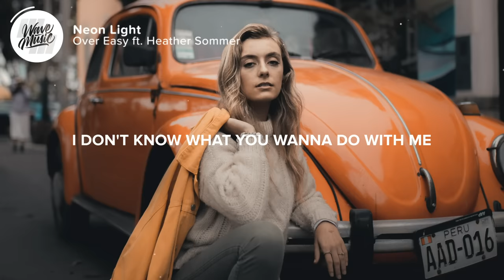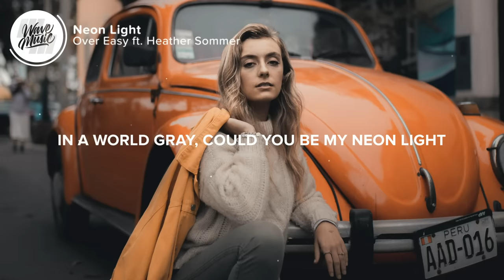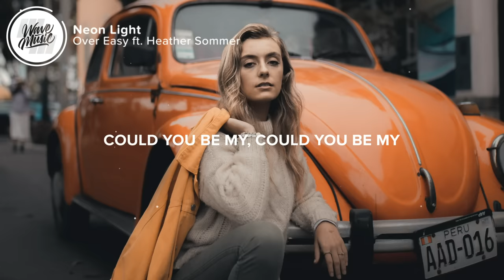Over Easy - Neon Light (Lyrics) ft. Heather Sommer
⚡️In a world gray, could you be my neon light?

🎤 Lyrics: Over Easy ft. Heather Sommer - Neon Light

Want you to be in my mind for a day, just so you could
See all the colors I could say to you, I should
Wait until I'm ready, or do you wanna hear it?
Keeping every song I wanna write inside my spirit
I don't know what you wanna do with me

Are you someone I can count on?
And will you be there when they're all gone
And when the crowd fades, will you stay in my sight

Could you be my neon light?
Could you be my, could you be my

Taking a minute
I keep overthinking
Trust has been broken before
You gave me your bracelet
I told you my vision
We talked til 2 on the kitchen floor

👨‍💻 If you like "Over Easy ft. Heather Sommer - Neon Light" check out these other tracks:

Picture credit
📷 Lucas Newton

👩‍💻 Share Over Easy ft. Heather Sommer - Neon Light with your friends!